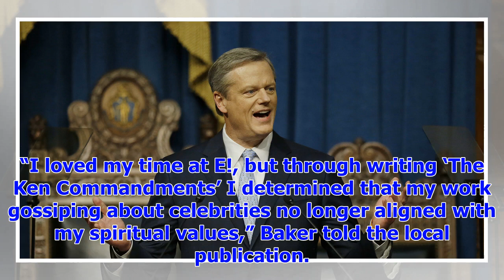[Breaking News]E! 's Ken Baker lives in Chicago after allegations of sexual harassment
Don’t expect to see Ken Baker on the small screen anymore. The “E! News” correspondent left the netw...